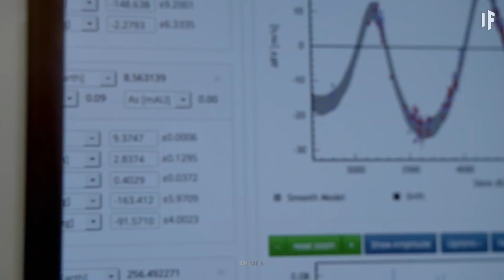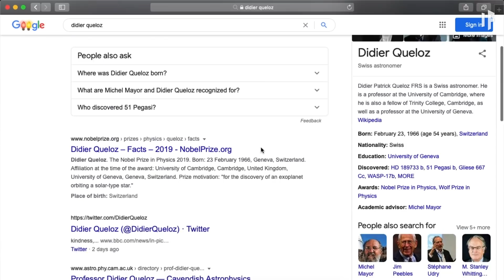Discussed: What If We Settled on an Exoplanet? - with Didier Queloz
It's been a long strange journey for Nobel Prize winning astronomer Didier Queloz. In 1995, he and his team discovered the first "Exosolar Planet" i.e. an Earth-like planet orbiting a star. In 2019, they received the Nobel Prize. Now there are over 4,000 similar planets, and estimates put the projected number to be in the trillions! With the help of some incredible creative talent, Professor Queloz is a part of the groundbreaking Netflix documentary series "Alien Worlds" where they get to bring life to their best guesses as to what these planets might look like and who/what might inhabit them. Join Peter, Richard and Nobel Prize winning astronomer Didier Queloz as they discuss "What If we settled on an exoplanet?".

NOTE: What If Discussed is on hiatus.  The former producer and co-host of "What IF Discussed" asked and tried to answer lots of question on the show along with the top names in science. Join him now as he looks to go deeper, ask bigger questions with world thought leaders with nuance, objectivity and context on "A Third Way".

Thank you to our supporters:
Batman
Kristopher Kirby